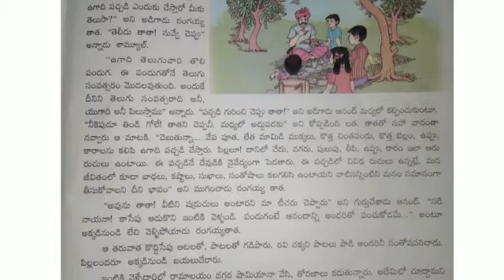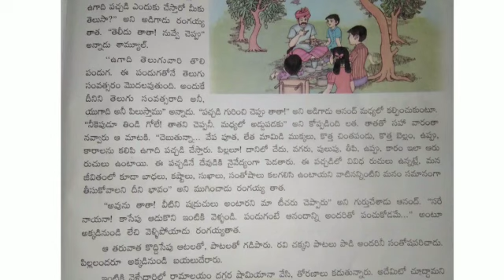TOLI PANDUGA // 3rd CLASS TELUGU LESSON PART 2